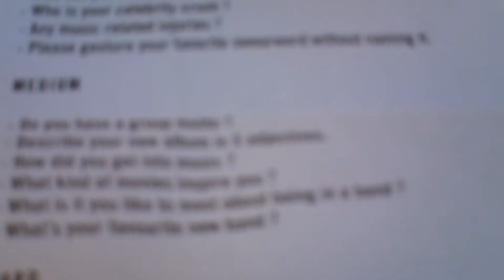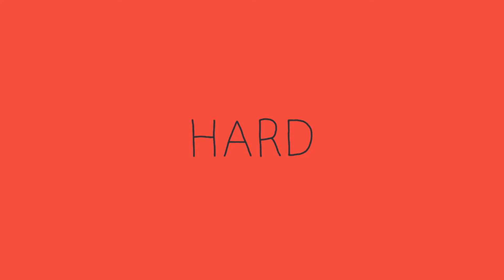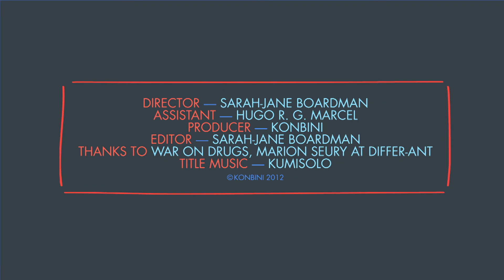The Auto-Interview : War On Drugs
Today, the Auto-Interview welcomes War On Drugs! Completely wasted, they're explaining the place that occupies meat in their life, even to heal a cut. Crazy!